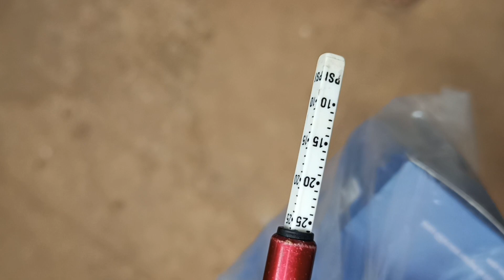Honda Grazia using tyre pressure gauge to check air and refilling air to 30 psi